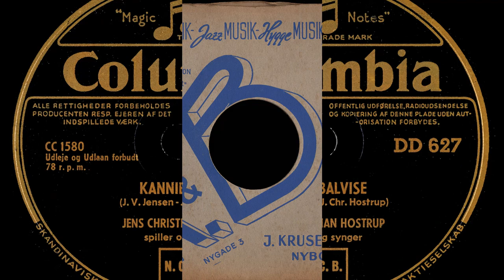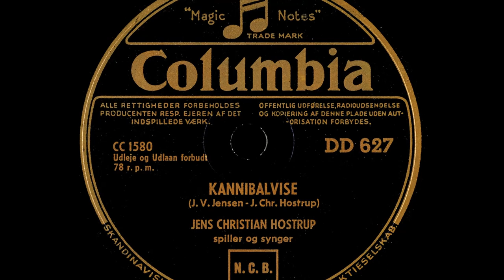Kannibalvise - Jens Christian Hostrup - 1940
Kannibalvise -  (Vi kom til Portoricos kyst) - Jens Christian Hostrup
Written by – Jens Christian Hostrup - Johannes Vilhelm Jensen
Columbia - DD 627
Denmark
Released - Cirka 1940

Miniaturebillede billede forstiller  Jens Christian Hostrup fotograferet omkring 1870.
Thumbnail image depicts Jens Christian Hostrup photographed around 1870.